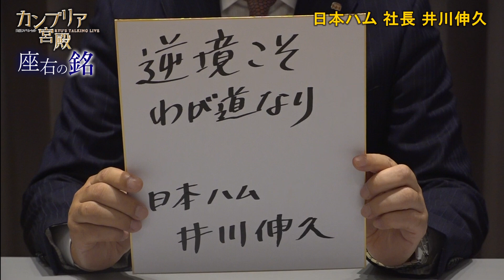カンブリア宮殿 座右の銘【日本ハム 社長 井川伸久】（2023年11月23日）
11月23日(木)放送、日本ハム 社長 井川伸久氏の「カンブリア宮殿」はテレ東BIZで配信中！（入会月無料）